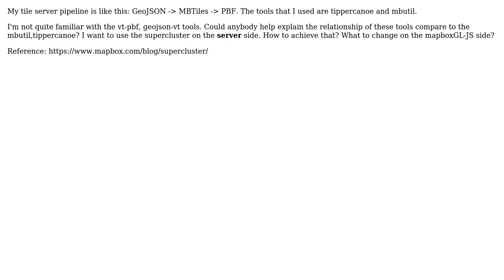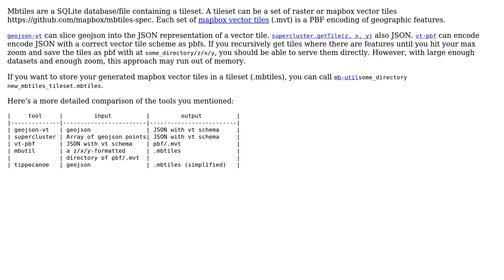GIS: Mapbox Supercluster on the server side, how?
With thanks & praise to God, and with thanks to the many people who have made this project possible! | Content (except music & images) licensed under CC BY-SA | Music | Images & others | With thanks to user Steven Kalt user GeoSharp user ethan and the Stack Exchange Network Trademarks are property of their respective owners. You are responsible for your own actions.